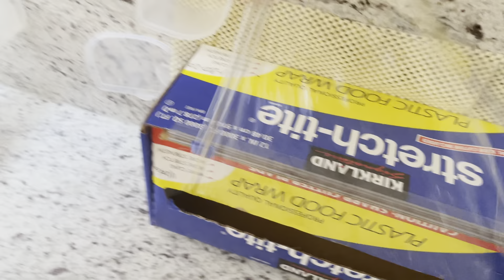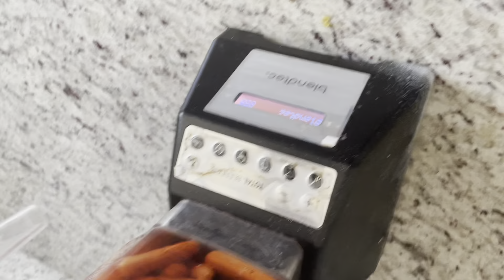My basic protein shake